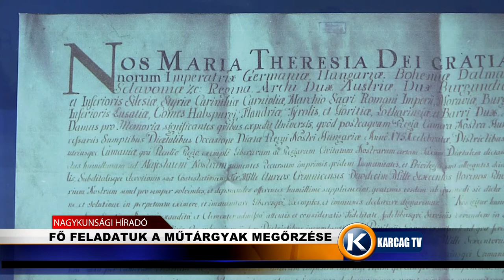Fő feladatuk a műtárgyak megőrzése karcagtv